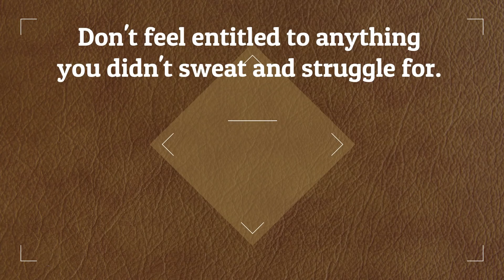IELTS ছাড়া কানাডায় আসা যায়? জানুন এবং বুঝুন। Zia Hasan from Canada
'IELTS ছাড়া কানাডায় কোন কোন উপায়ে আসা যায়' সেই বিষয়ে ছোট্ট একটি আলোচনা। মনোযোগ দিয়ে পুরো ভিডিও দেখার এবং আগ্রহীদের সাথে ভিডিওটি শেয়ার করার অনুরোধ রইলো।